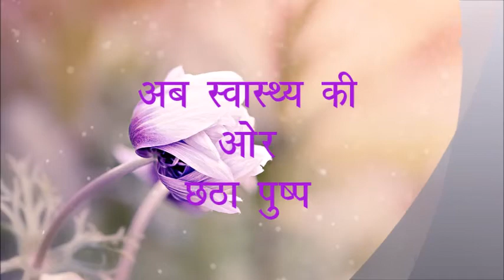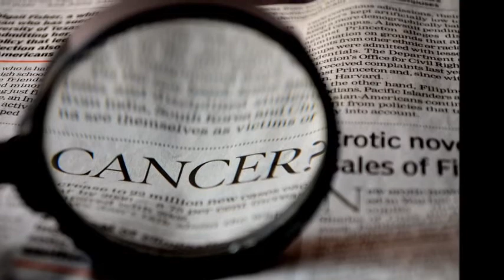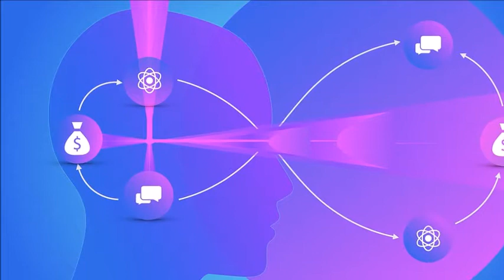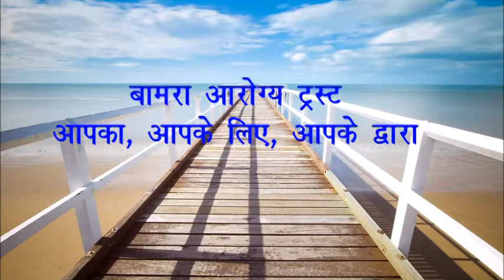अब स्वास्थ्य की ओर - छठा पुष्प ( कैंसर - भाग 1 )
CANCER PART - 1.
EXPERIENCE OF A SUFFERER.
विगत कई वर्षो से कैंसर के विरुध युद्ध  लड़ा जा रहा है. माना जा रहा है कि कैंसर कितना ही सूक्ष्म हो, स्थूल रूप मे शरीर पर आक्रमण करता है. इसकी रोकथाम के लिए vaccine की इजाद पर धन व्यय किया जा रहा है. इसी पर है यह episode.